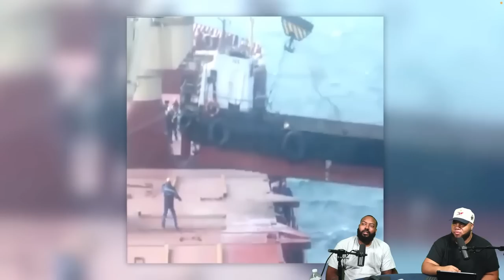CLUTCH GOT ROGUE @mad_lab Most Expensive Fails Ever Caught On Camera !